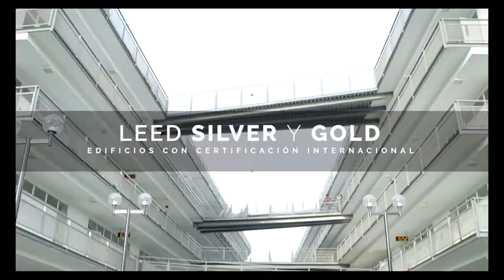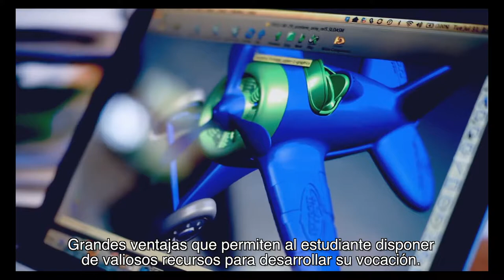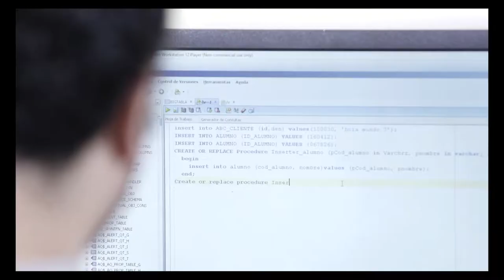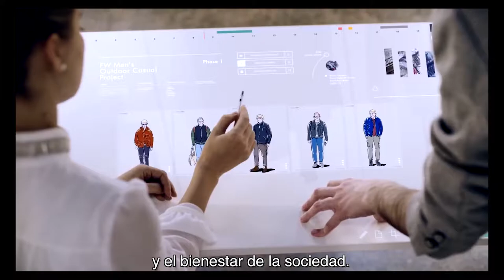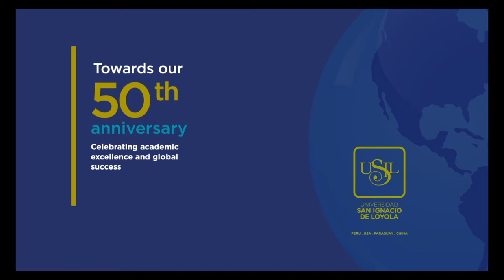Macrovision - (Institucional) NAFSA 2017 USIL